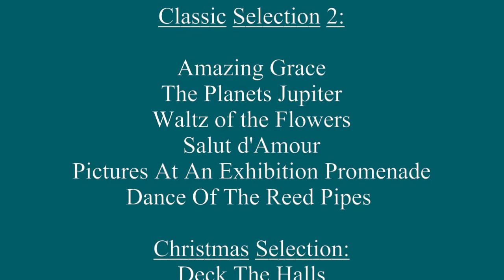QXM362BRH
In the distance, a city cloaked in a starry night sky can be seen rising behind the massive train station, the magical entrance to this mystical town. In the entryway, a sparkling crystal pendulum sways and on the hour the massive station clock breaks a part and puts on a marvelous display while a delightful melody plays...

    28 Genuine Swarovski crystal accents
    Brown metallic plastic case
    Volume control
    On/Off Switch (for the melodies and animation)
    Demonstration button
    Light sensor (so the clock melodies and animation do not play at night)
    Requires 4 C Batteries, included
    Weight: 17.5lbs
    17.5 inches high x 16 inches wide x 3.75 inches deep

Classical Melody Selection

    The Four Seasons Spring
    Kanon
    Eine Kleine Nachmusik
    Symphony No. 6 Pastoral
    Morning from Peer Gynt
    La Traviata Drinking Song
    Amazing Grace,
    The Planets Jupiter
    Waltz of the Flowers
    Salut d'Amour
    Pictures At An Exhibition Promenade
    Dance Of The Reed Pipes

Christmas Selection:

    O Tannenbaum
    Silent Night
    Jingle Bells